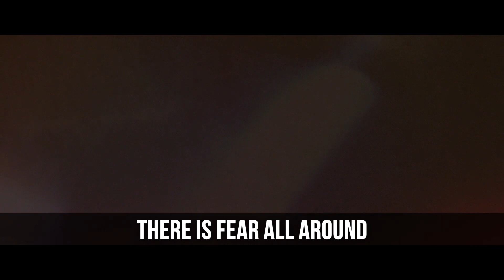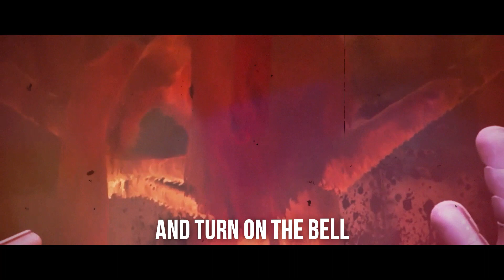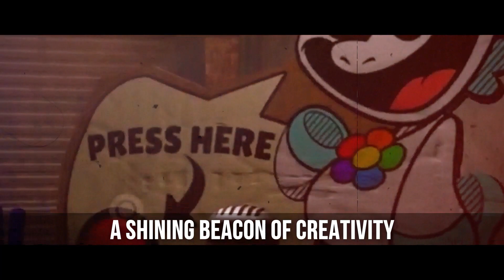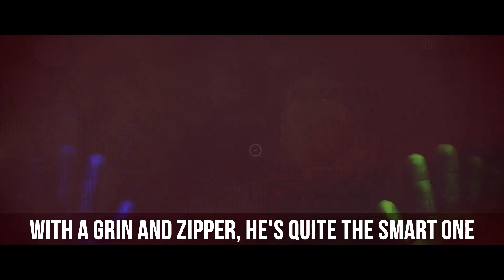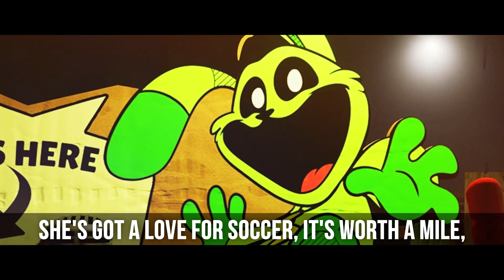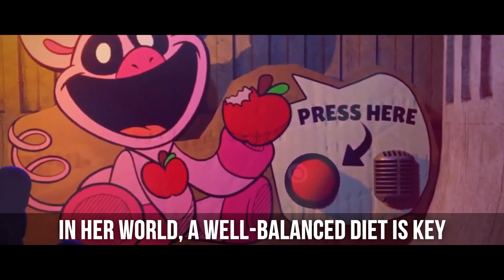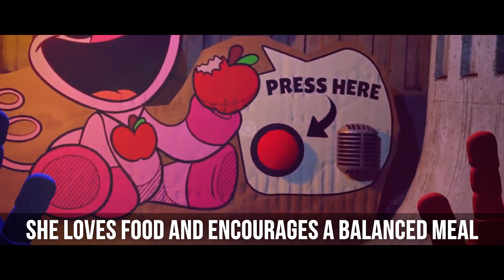TOP 10 SONGS POPPY PLAYTIME CHAPTER 3 | NIGHTMARE CATNAP, DOGDAY, HUGGY WUGGY, MISS DELIGHT, OLLIE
TOP 10 SONGS POPPY PLAYTIME CHAPTER 3 | NIGHTMARE CATNAP, DOGDAY, HUGGY WUGGY, MISS DELIGHT, OLLIE, Poppy Playtime Chapter 3